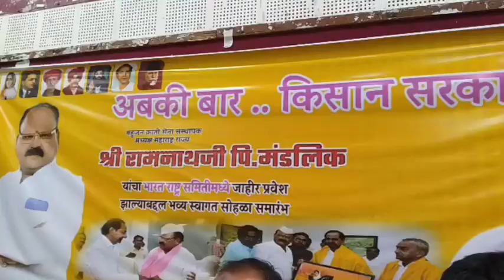श्री रामनाथजी पि.मांडलिक ने किया BRS मै प्रवेश - MCN Live News